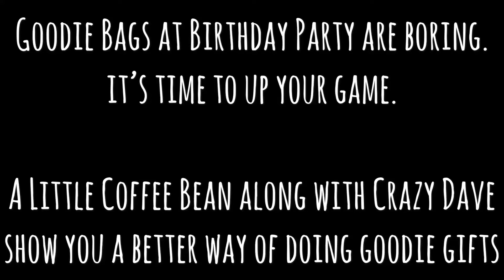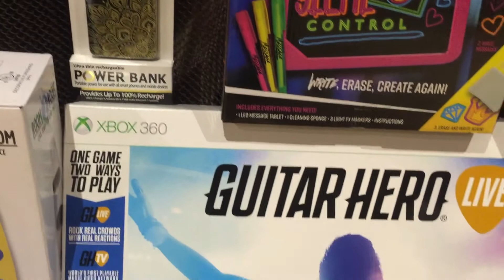Goodie bags are boring it’s time to up your game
Goodie bags are just plain boring A Little Coffee Bean here along with Crazy Dave shows you how to up your game and instead of giving away boring goodie bags you can give away awesome goodie presents